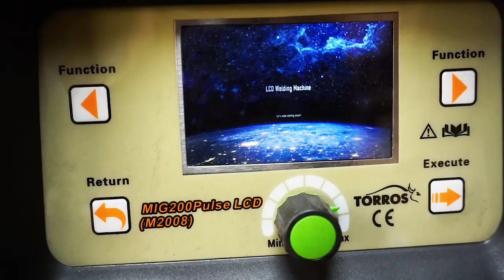Brilliant idea from an old gas bottle.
✅Hello everyone! My name is Alexey! I am glad to welcome you on my channel. Here I share my experience with wood, metal and so on. You will see how I make various furniture for home, office, camping, furniture for the garden and the cottage, and many different products. And also on my channel you will see unusual inventions that you will definitely need.